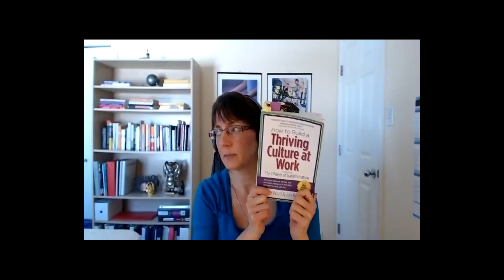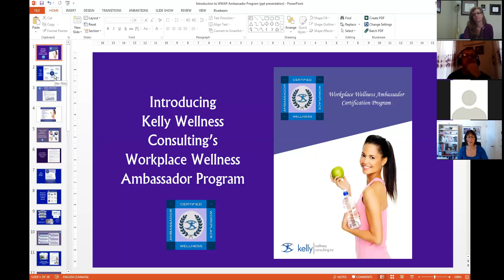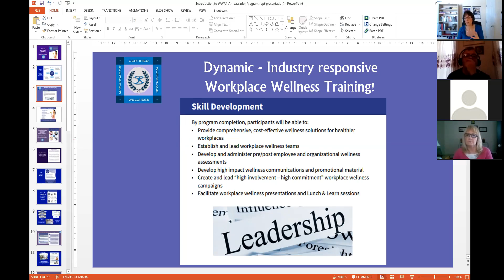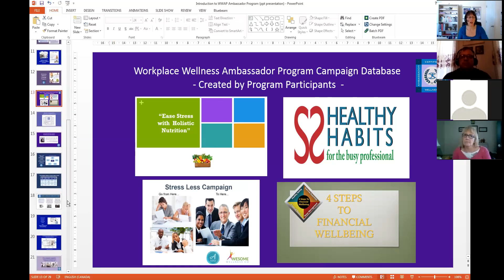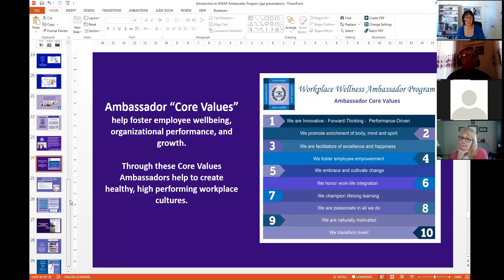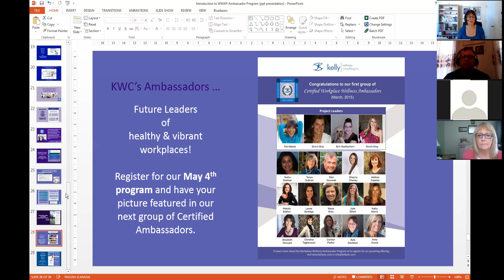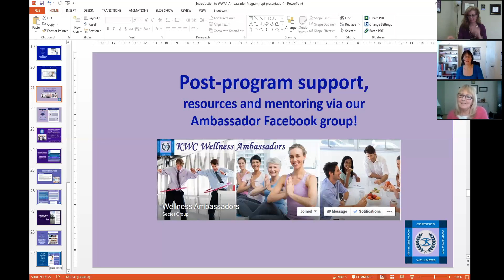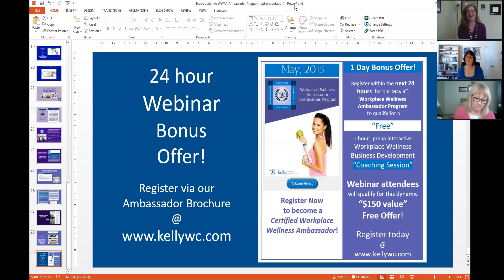LisaKelly3 24 15